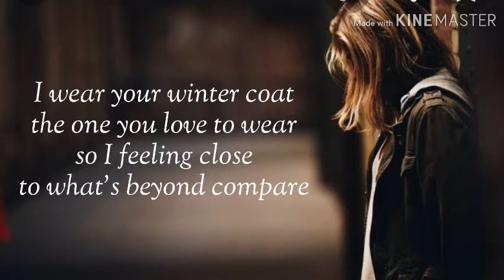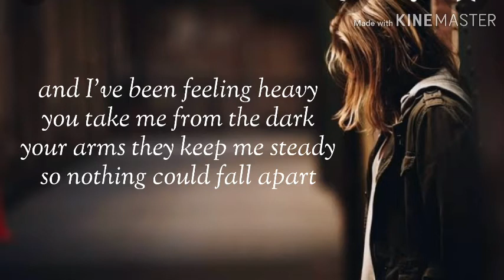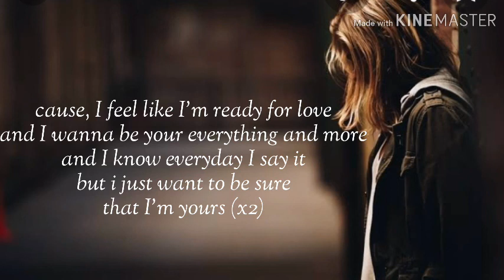Sad english song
This song is for the broken hearts